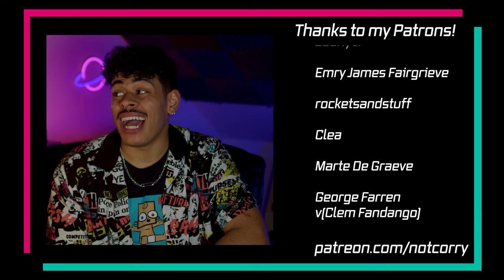Abortion: When "Killing" is Good, Actually | notcorry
there's definitely a lot more that could be said, but this is not so much a definitive argument as it is a useful method of finding good arguments

tw: 2:48 - 3:21